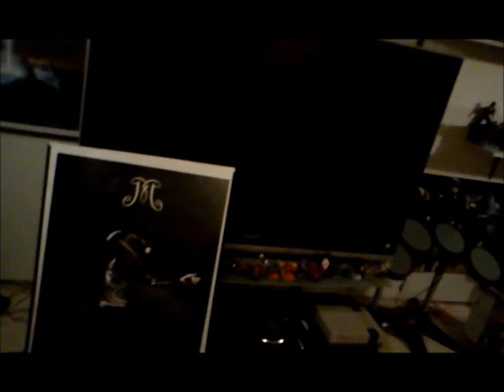mike sex rap.wmv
Add my YouTube Partner's @Motiv-Hate